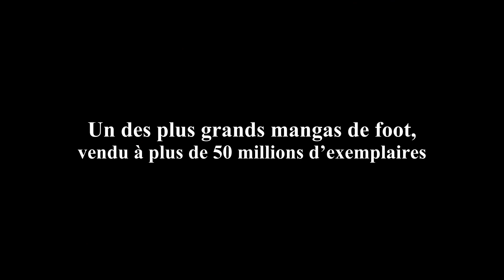Shoot! Goal to the Future | TRAILER OFFICIEL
Shoot! Goal to the Future, en juillet sur Crunchyroll ! ⚽️

Atsushi Kamiya est l’ancien capitaine du lycée de Kakegawa, mais il est surtout connu à travers le monde comme le capitaine d’une grande équipe italienne de football.
Hideto Tsuji est quant à lui un simple élève de ce lycée et il ne semble pas prêter attention à son équipe de foot aujourd’hui affaiblie.
De leur rencontre va naître une nouvelle légende...